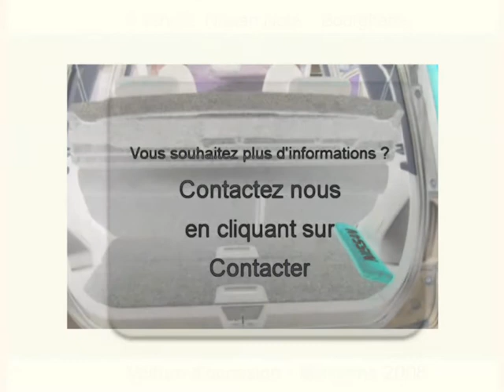Achat Vente une Nissan Note Bourgbarré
A vendre à  Bourgbarré  Occasion automobile Nissan Note de 74000 Km.
automobile occasion Autoenvideo : Achat Vente une Nissan Note  Bourgbarré  Île-et-Vilaine